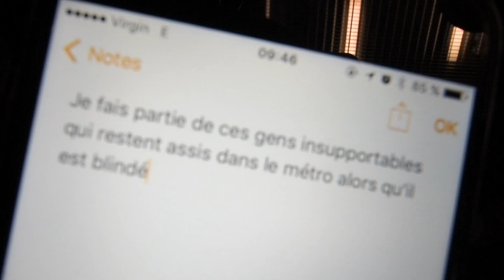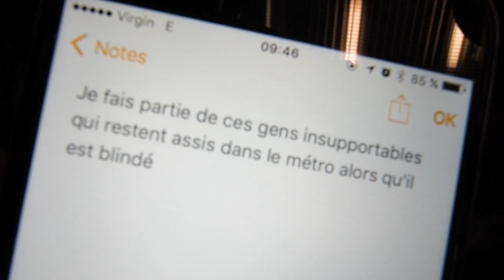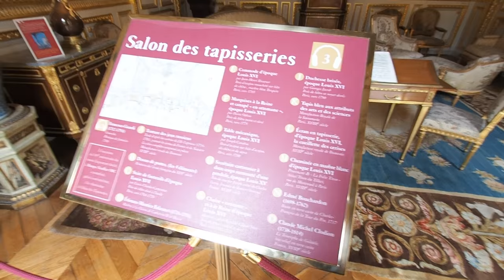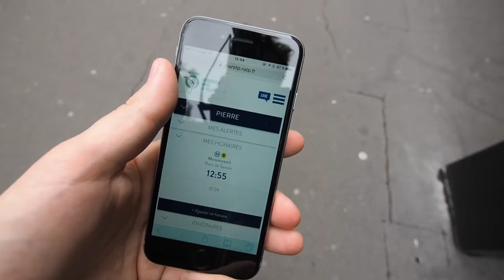JE VOUS FAIS VISITER PARIS - PIERRE CROCE